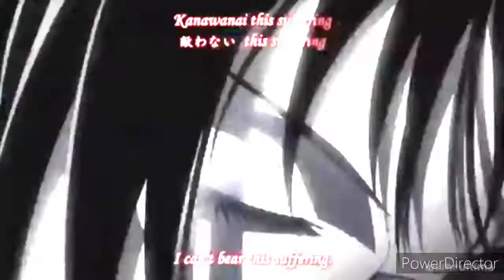Intro # 60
Art by Foxmina